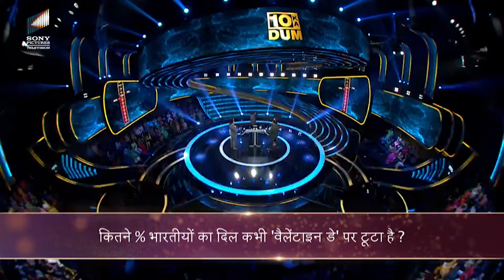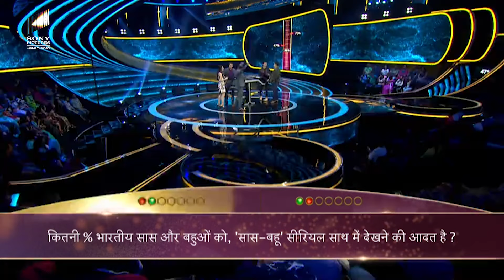DKD के मंच पर Ram Kapoor ने दर्शकों के सामने Disclose किया अपना एक Darkest Secret | Fun & Games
Welcome back to another episode of Dus Ka Dum, hosted by Bollywood actor Salman Khan. The well-known actor Govinda and famous Bollywood director David Dhawan were the guest.

This episode is full of hilarious chaos. Watch Now!